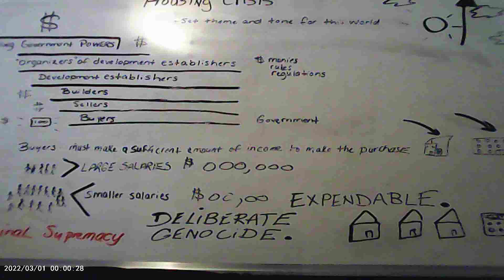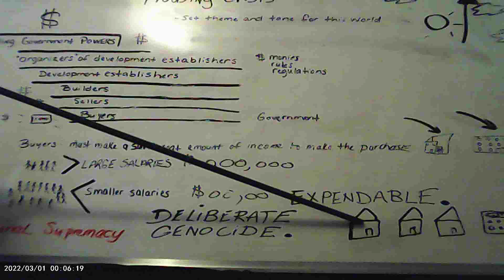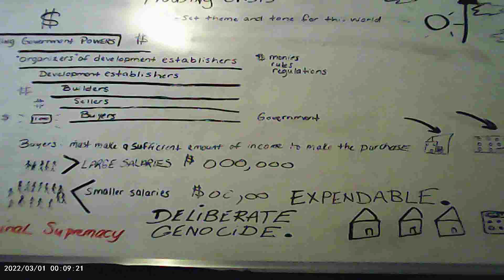MOV00062 Conference 4 There is a solution to EVERY problem